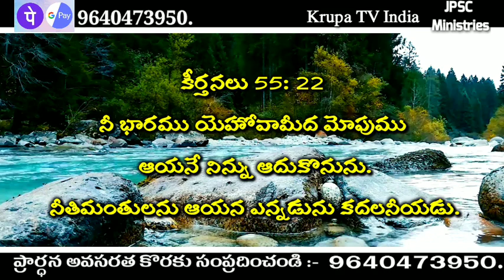Today God promise Telugu Christian messages Today God promise today God promise in Telu